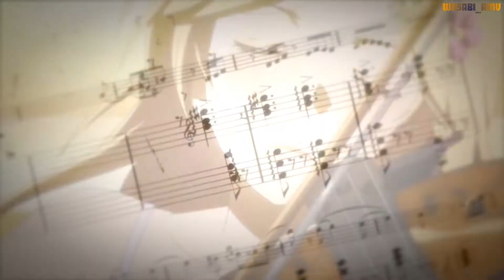Love Matchup Anime MV